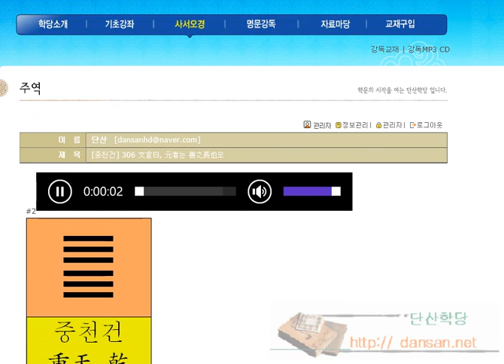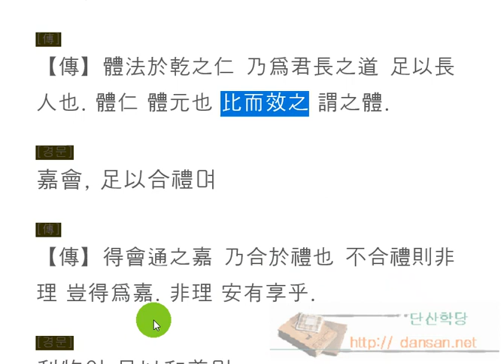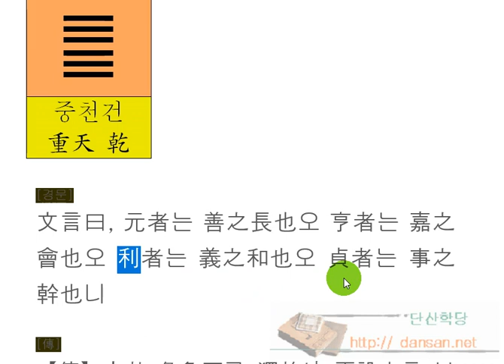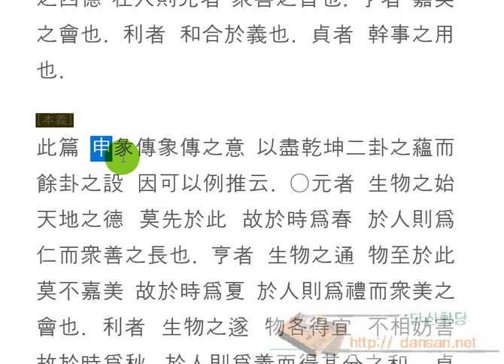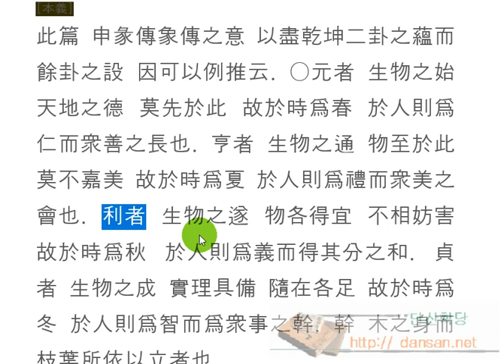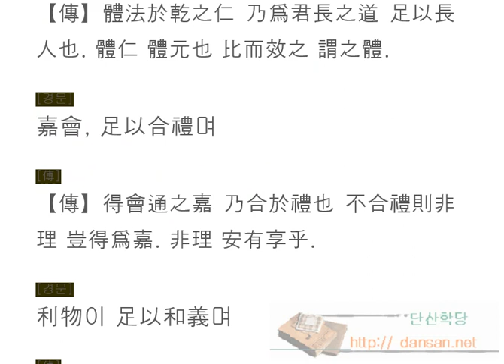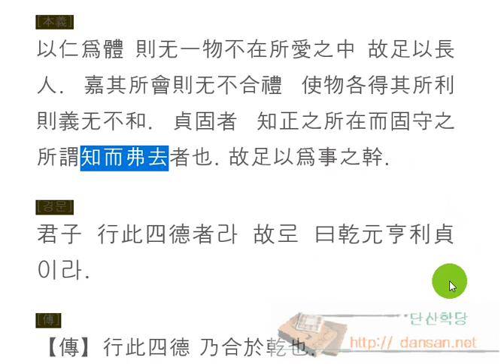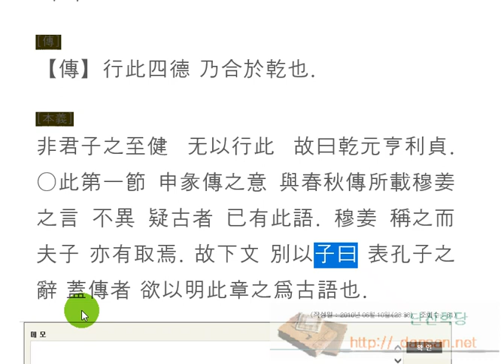주역강독(講讀) : [중천건] 306 文言曰, 元者는 善之長也오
주역원전 강독, 주역원문 강독, 성독, 역학, 易, [중천건] 306 文言曰, 元者는 善之長也오